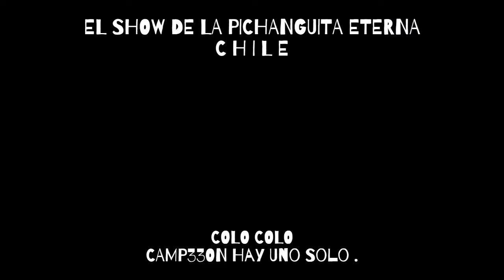COLO COLO 🏆 CAMP33ON Hay Uno Solo 🇨🇱 L P E CHILE 🇨🇱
🇨🇱 El Show​ de LaPichanguitaEterna​
LPE​  CHILE​   🇨🇱

🇨🇱  L P E CHILE  🇨🇱